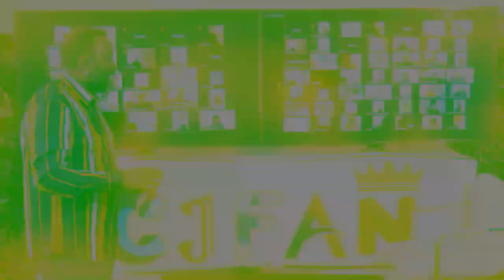Prophet Yemane PRAYER: Powerful Mass PRAYER!!! ናይ እምነት ጸሎት ምስ ነቢ የመነ።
join our weekly service Saturday from 1:00pm Toronto time
HEALING ..DELIVERANCE .. PROPHECY

WITH MAN OF GOD PROPHET YEMANE

PASSWORD:- CJFAN